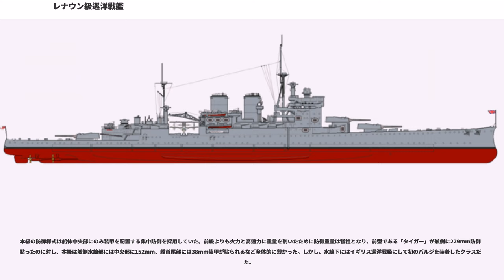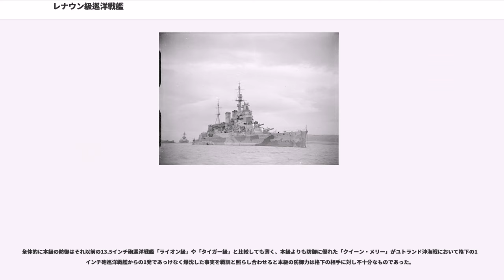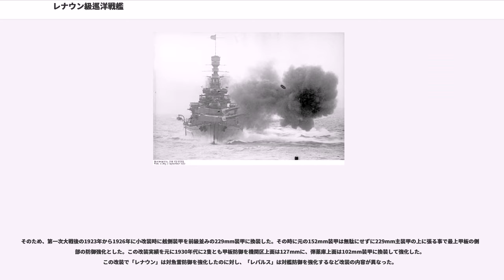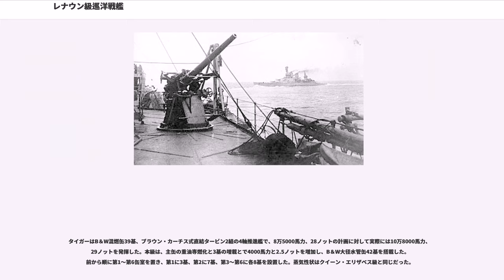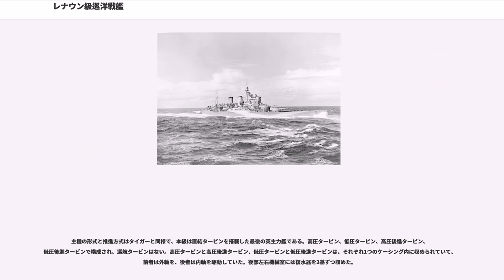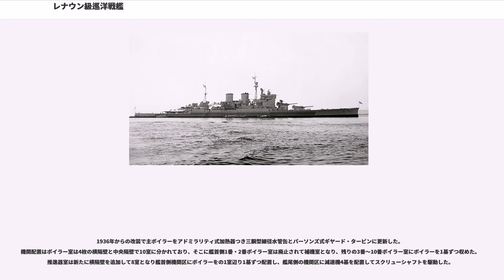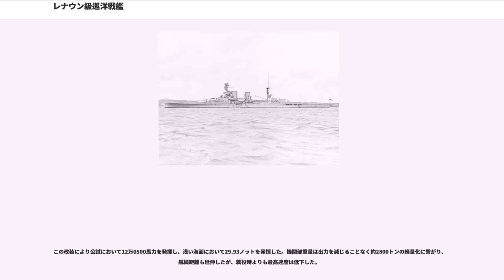レナウン級巡洋戦艦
レナウン級巡洋戦艦（レナウンきゅうじゅんようせんかん ) は、イギリス海軍の巡洋戦艦で、同型艦が2隻あった。2隻とも第二次世界大戦に参加したが、レパルスは1941年のマレー沖海戦で日本軍機の攻撃により撃沈された。renownは名高いの意。

本級はイギリス海軍のフィッシャー第一海軍卿が第一次世界大戦中に巡洋戦艦の追加建造を要求したことに端を発する。。当初、アスキス内閣は戦争期間中に建造が間に合わないことを理由に難色を示したが、フィッシャーは15ヶ月という短期で建造するとして押し切った。このため、キャンセルされたリヴェンジ級戦艦の資材を流用して建造することとなり、その艦名も6番艦と7番艦の名前を流用したためにリヴェンジ級と同様にRから始まるものである。

1番艦レナウン、2番艦レパルス共に1916年に竣工した。フィッシャー卿の提唱する「高速は最良の防御」という思想を具現化したもので主砲にはクイーン・エリザベス級戦艦と同じ15インチ＝38.1cm連装砲を3基を搭載したが、速力30ノットという至上要求を達成するため、防御が前級よりも薄弱な物となってしまった。このため、第一次大戦後に戦訓に基づいた防御力強化の改装を行った。その結果、ライオン級巡洋戦艦に相当する装甲を手に入れたが、それでもなお防御力の不足は否めなかった。

本級の艦体は軽巡洋艦からデザインが発展したため、軽快でスタイリッシュな印象である。船体は長船首楼型船体で水面下に浮力確保の膨らみを持つ。艦首甲板にシア（傾斜）が若干付き、1番主砲塔に向けて甲板が軽く傾斜しており荒天時には容赦なく波に流された。ただ、元々軽量な艦体であったために荒天時の凌波性と安定性は申し分なかった。

艦首甲板上に新設計の「Mark I 38.1cm（42口径）砲」を連装式の主砲塔に収めて背負い式に2基を配置。2番主砲塔の基部から甲板よりも一段高い艦上構造物が始まり、その上に操舵装置を組み込んだ司令塔が立つ。天蓋部に測距儀を乗せた司令塔を組み込んだ八角柱型の操舵艦橋の背後から、三脚式の前部マストが立つ。構成は頂上部に射撃方位盤室を持ち、中部に三段の見張り所をもっていた。前部マストの左右に副砲の10.2cm速射砲を三連装砲架で片舷1基ずつ2基を配置。船体中央部に2本煙突が立ち、2番煙突の背後に10.2cm三連装砲を1基配置した。左右舷側甲板上が艦載艇置き場となっており、前向きの三脚式の後部マストを基部とするクレーン1本により運用された。後部マストの後方に後部見張所が設けられ、後向きの三連装副砲が間隔の開いた背負い式2基を配置したところで船首楼と上部構造物は終了し、そこから甲板一段分下がって3番主砲塔1基を配置した。本級における「レナウン」と「レパルス」の識別点は2本煙突が2本とも同じ高さなものが「レナウン」、1番煙突のみ高いのが「レパルス」である。

就役後の1920年代に2番・3番主砲塔上に陸上機を運用するための滑走台が設けられた。魚雷発射管は水中2門であったが53.3cm発射管を片舷4門ずつ計8門に増強して水上配置とした。

第二次世界大戦前に「レナウン」のみ艦上構造物を新戦艦に準じた近代化改装が行われた。旧態化した容積不足の艦橋は近代的な塔型艦橋へと更新されて容積が増したために測距儀は艦橋上部に、射撃指揮装置は艦橋内に設けられたために三脚式の前部マストは簡略化されて艦橋の後方に移設された。この時に老朽化した機関をアドミラリティ式重油専焼三胴型水管缶8基とパーソンズ式ギヤード・タービン4基4軸推進に更新した際に、追い風時に艦橋に煤煙がかかる不具合が報告されていた2番煙突は後方に移動された。2番煙突の基部には艦載艇や水上機を収められる大型の格納庫が設けられ、その上に片舷1基ずつのトラス構造のクレーン計2基により運用された。中央部に甲板を左右に横切るカタパルトにより水上機は射出された。三脚式の後部マストは撤去され、替わりに後部上部構造物は箱型に拡大され、その上に簡素な単脚式の後部マストが立った。副砲の10.2cm三連装砲は全て撤去され、替わりに新型の「Mark III 1938年型 11.4cm（45口径）高角砲」を連装砲架で艦橋側面から1番煙突側面にかけて片舷3基ずつと後部構造物上に片舷2基ずつの計10基を配置した。近接戦闘用に「ヴィッカーズ Mark VIII 4cm（39口径）ポンポン砲」を8連装砲架で1番・2番煙突の間に片舷1基ずつと後部マストの後方に後向きで1基を配置していたこの改装の結果、吃...